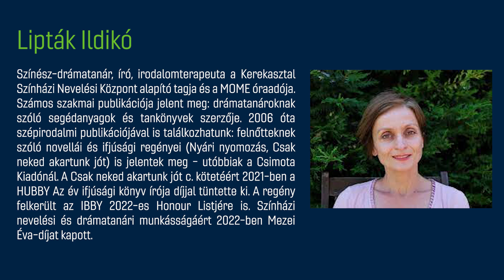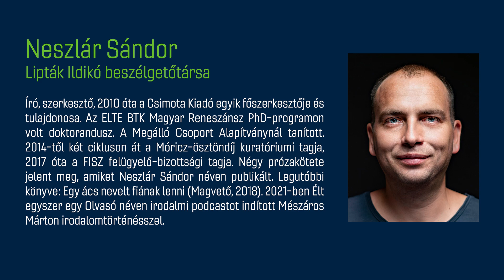Bolygó bogozó – Lipták Ildikóval Szabó Sándor beszélget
A Bolygó bogozó az SZTE Kulturális Örökség és Humán Információtudományi Tanszékének beszélgetéssorozata kortárs írók gyermek- és ifjúsági könyveiről.